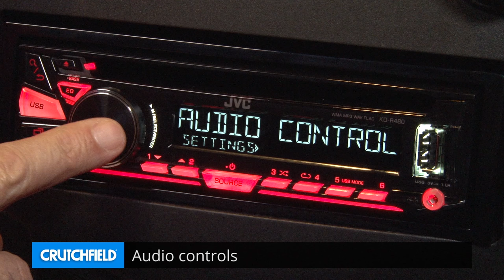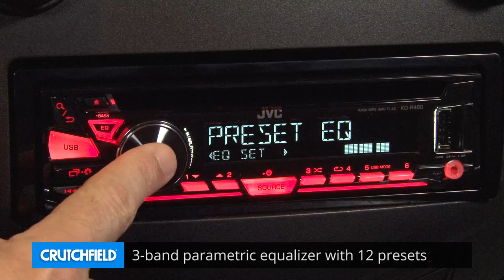JVC KD-R480 Display and Controls Demo | Crutchfield Video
JVC's KD-R480 CD receiver delivers strong sound and offers several ways to get your music going while you're on the road. First of all, you can plug your Android into the USB port on the front panel, and run your music with the JVC's controls. Second, you can choose from a sensitive AM/FM tuner, an auxiliary input, or a CD player. Check it out in this demo video.